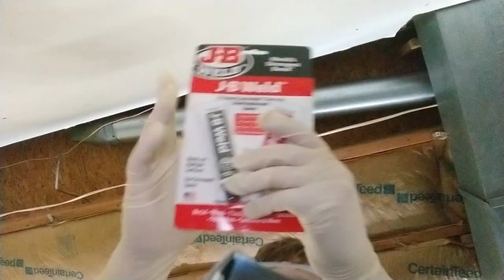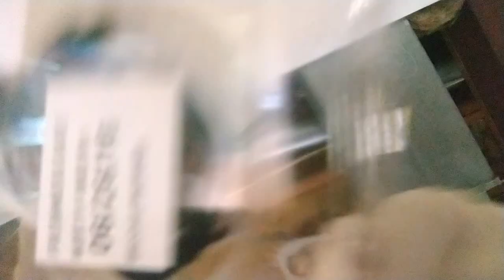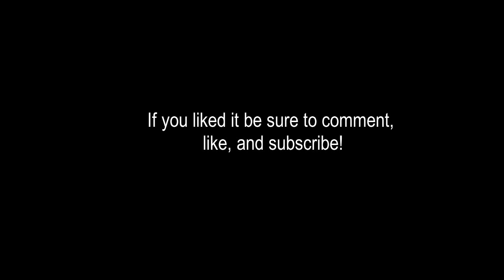Welcome to the CRANK ZONE (Honda Civic Crankshaft and Pulley Repair VLOG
How to repair chipped crank shaft after breaking the woodruff key without doing a bottom end rebuild.
Video editing done on VSDC Video Editor (Free, 64 bit for Windows 7)
Video shot with the help of Snapchat and Camera app on my Motorola Moto Z2.